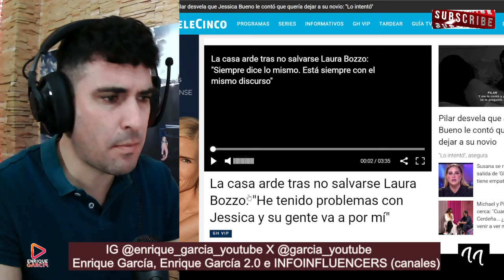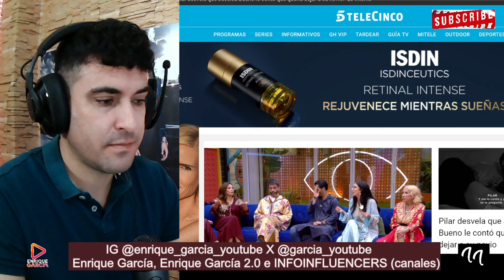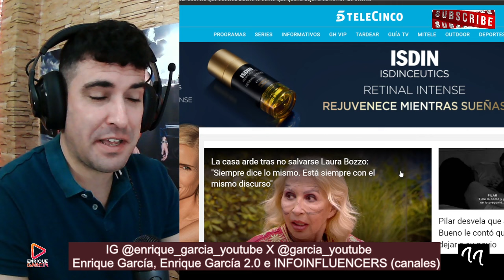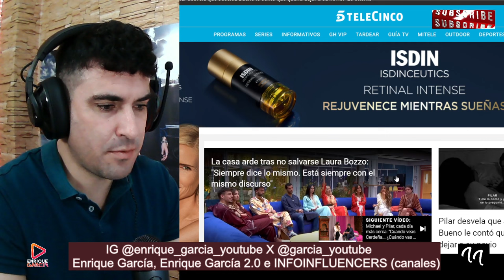BRUTAL REPASO de Laura Bozzo a Luitingo y a Jessica en DEBATE de GH VIP 8